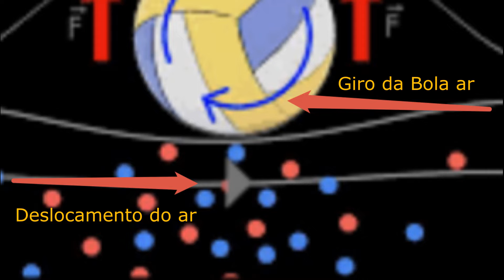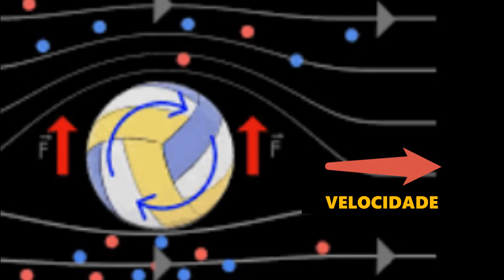A BOLA FAZ CURVA , ENTENDA O EFEITO MAGNUS!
O EFEITO MAGNUS EXPLICADO EM DETALHES

Certamente você já viu muitos gols com bolas fazendo curvas, esse fenômeno é chamada de efeito Mágnus.
Mas como esse efeito funciona? Vamos ver nesse vídeo a explicação desse fenômeno  e ver como o maior jogador do mundo o Luva de Pedreiro também faz uso desse fenômeno para fazer seus gols excepcionais.